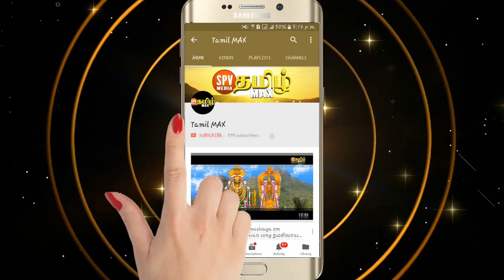Jaffna old Video | யாழ்ப்பாணத்தில் 70 வருடங்களுக்கு முன் எடுக்கப்பட்ட வீடியோ!! அரிய காணொளி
யாழ்ப்பாணத்தில் 70 வருடங்களுக்கு முன் எடுக்கப்பட்ட வீடியோ!! அரிய காணொளி